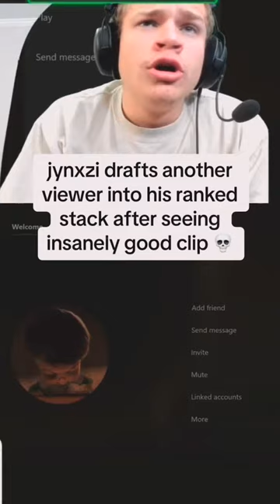jynxzi jynxziclips jynxzirage jynxzifunnymoments fyp viral fypシ rainbowsixsiege r6siege r6